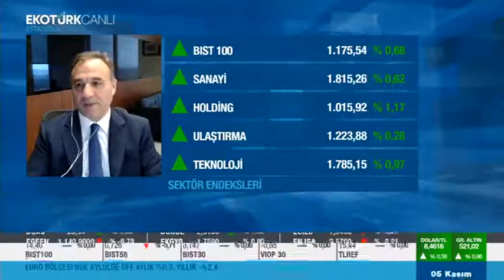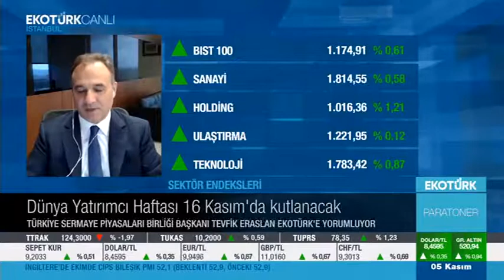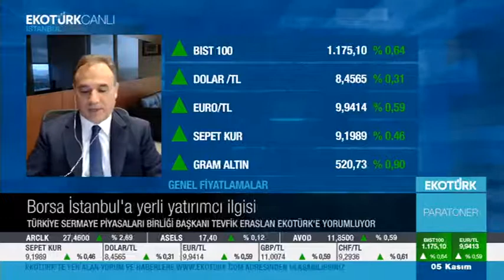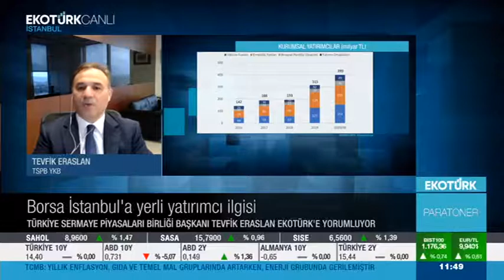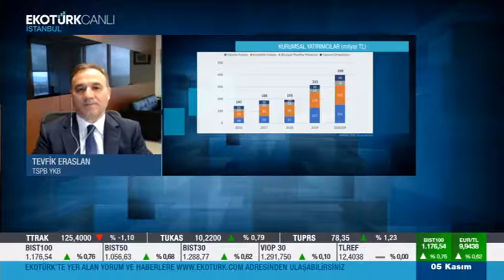Murat Tufan ile Paratoner - 5 Kasım Perşembe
Birliğimiz Yönetim Kurulu Başkanı Tevfik Eraslan, 5 Kasım 2020 tarihinde Murat Tufan'ın sunduğu Paratoner programının canlı yayın konuğu oldu.